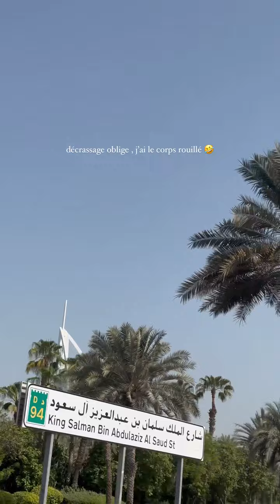THEO SOGGIU - 26 Septembre 2023